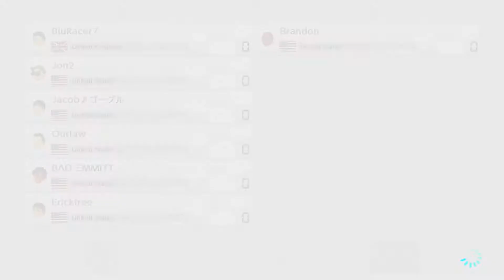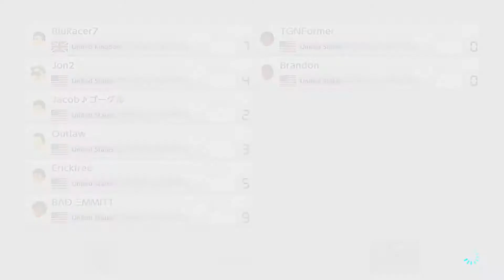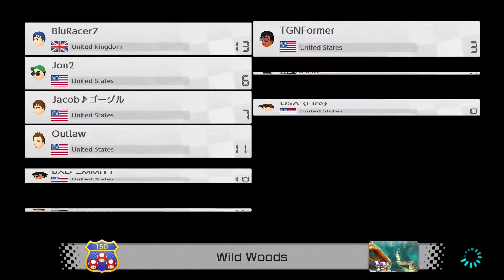Mario Kart 8 Deluxe: Friend Room Sessions #3 - 150cc / Normal Items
The fun never stops, I try desperately to make sure I beat Erick as much as possible as you can see 2 videos ago he can't stop winning so I had to amp up my game.

Outlaw
Jacob